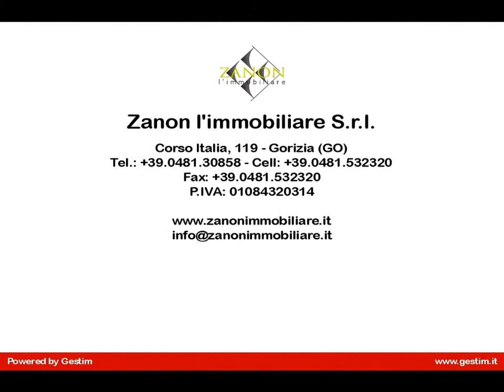Appartamento in Vendita a Gorizia (GO)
In vendita a Gorizia, zona centralissima, appartamento al primo piano così composto:
- ingresso, soggiorno - cucina con terrazzo, disimpegno, camere da letto con terrazzo e bagno.
L'immobile dispone di riscaldamento autonomo e aria condizionata.
L'appartamento viene venduto arredato.